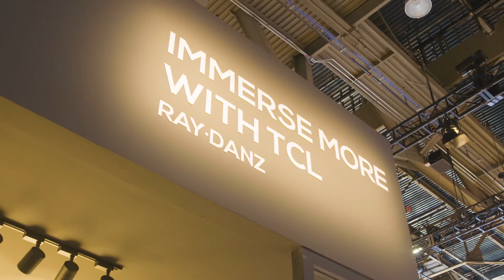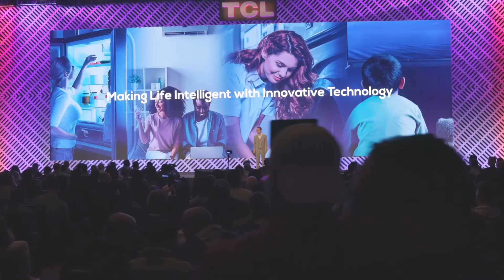TCL Sizzle Reel - CES (Consumer Electronics Show) 2020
Sizzle reel for TCL at the 2020 Consumer Electronics Show